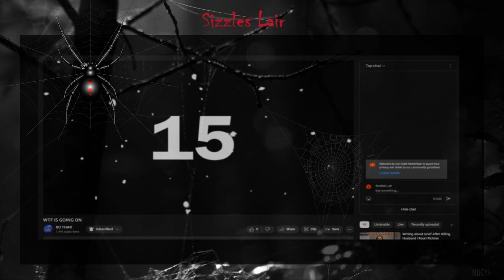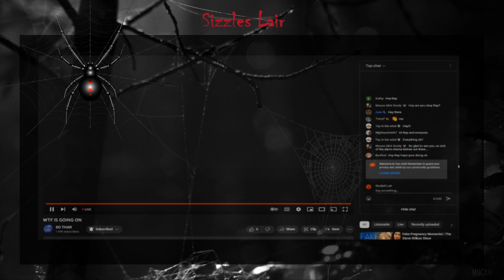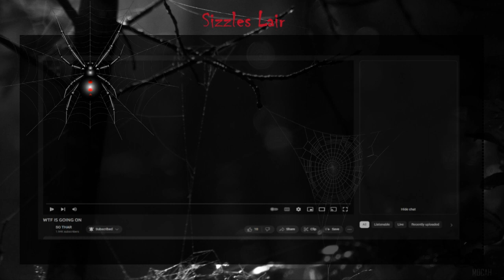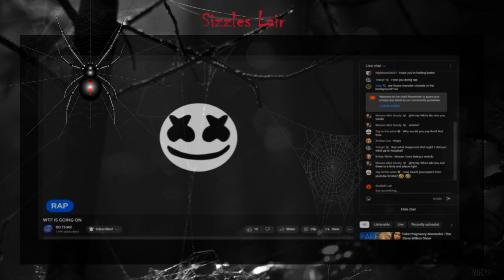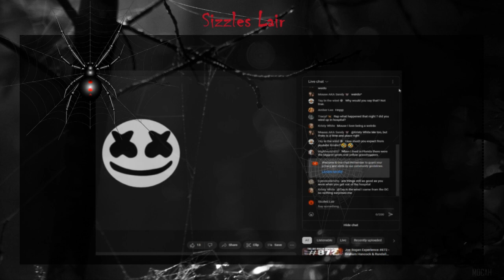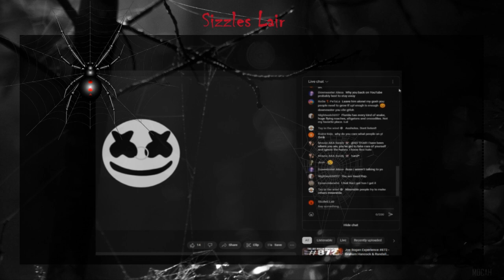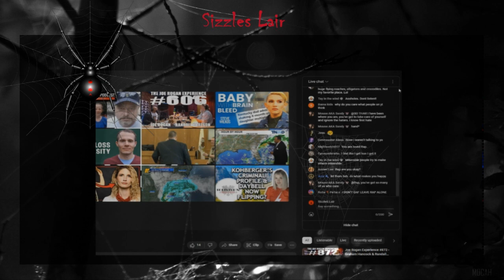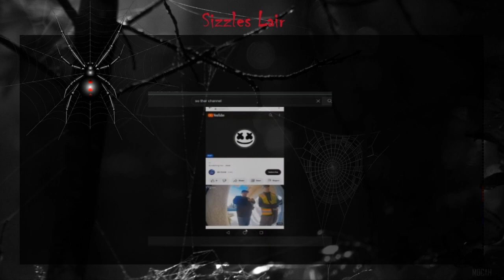Rap was at it again last night ~ 2 lives deleted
So Rap was up to his old tricks last night. I caught the first live Rap did  then I went to bed.

The second live was caught by Traitors Amongst. She did a whole live on it. Here is the link to the live she did: